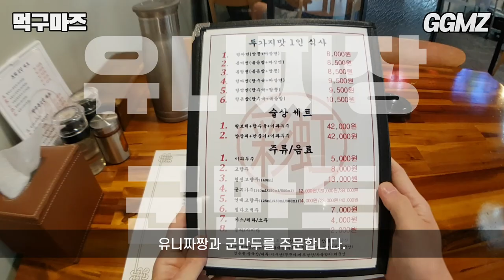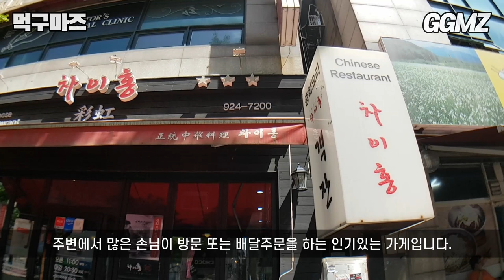[먹구마즈🍽️EP60] 짜장면에 군만두는 치트키지